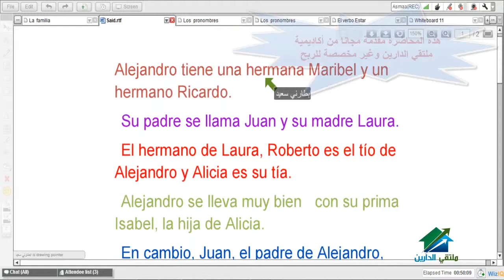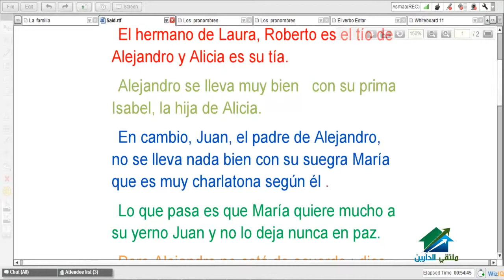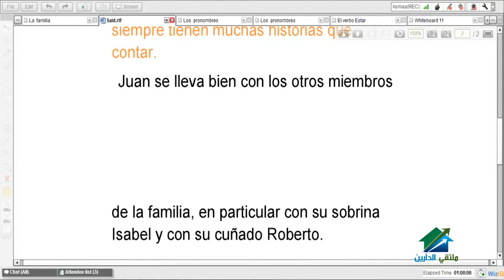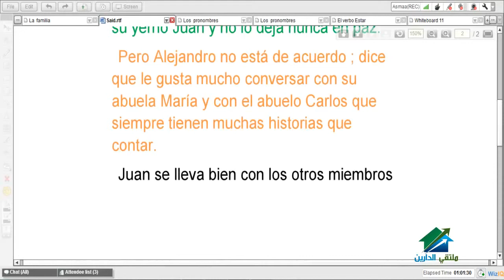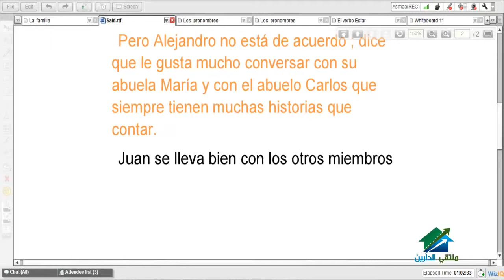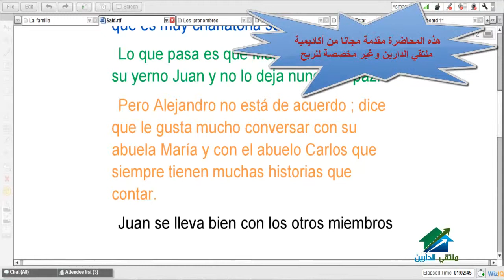los miembros de la familia | اللغة الأسبانية م 1 | أكاديمية الدارين